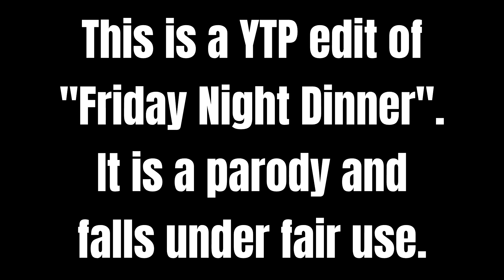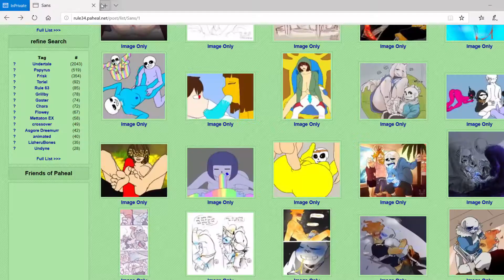Martin Shits on The Friday Night Dinner [YTP]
All the clips I used were taken from the Channel 4 or Friday Night Dinner YouTube channels, I do not claim to own ANY of these clips, any audio ect.